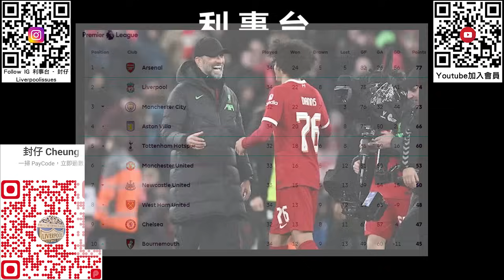作客魂斷葛迪遜爭標夢碎 – 死球防守部署完全失效 X 高普將走之人回天乏術【利事賽後評】(20240425)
高普任內最後一場打比戰，作客葛迪遜公園球場。近況以及往績都未有佔優，早已預料這場是硬仗，結果在鋒線人腳受到意外影響下，入球能力不足，加上無法有效防守對方的死球高空進襲，我們未能羸出這場默西塞特郡打比，也斷送了今季的爭標希望。

0:11 前言
1:13 出場陣容
1:49 令人陌生, 鬥志缺缺的利物浦
6:31 高普將走之人無力迴天
9:55 死球防守不堪入目
14:15 五大尖刀變三大木刀
17:31 中後場球員表現乏善可陳
19:48 聯賽榜及展望